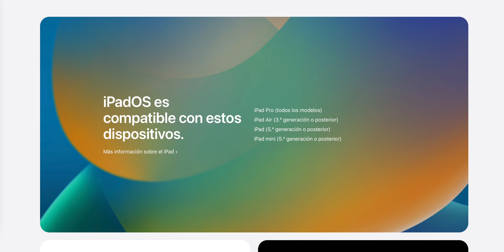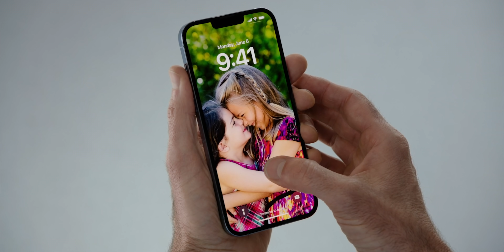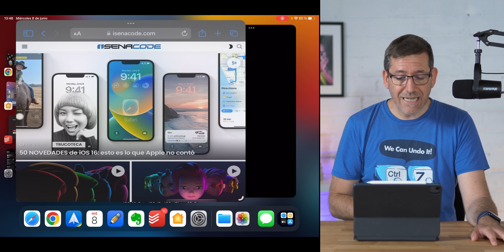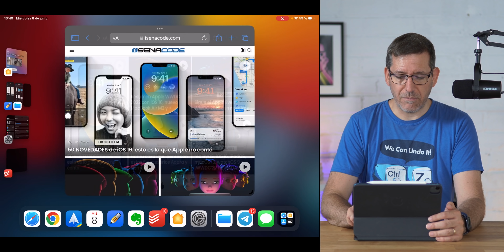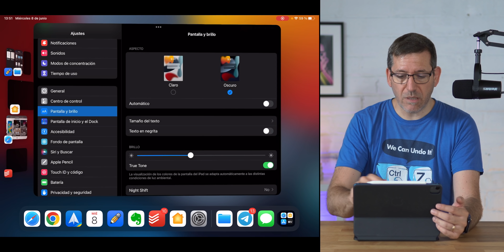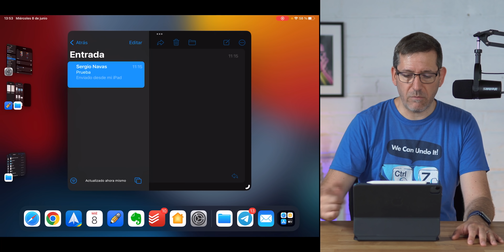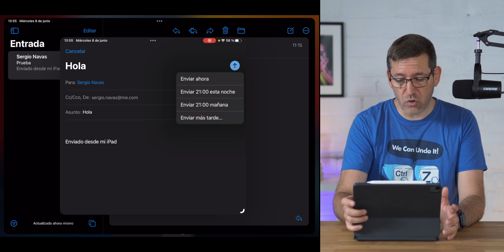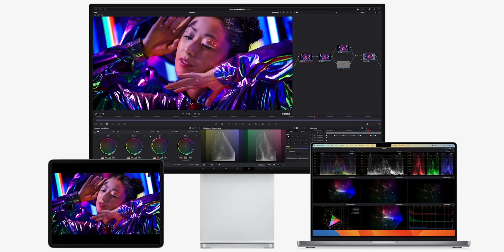iPadOS 16, análisis y las 20+ novedades en español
En este episodio os traemos el completo análisis de iPadOS 16 con sus +20 funciones ocultas y todas las novedades en español que debéis conocer :)